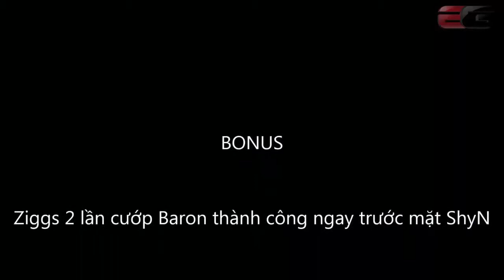LoLchanel.com - For Sofm Fan